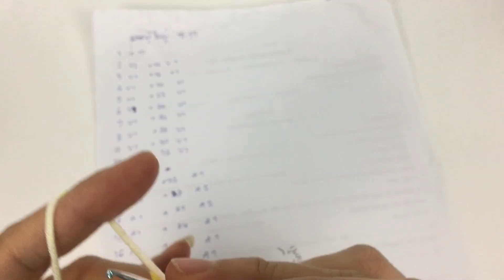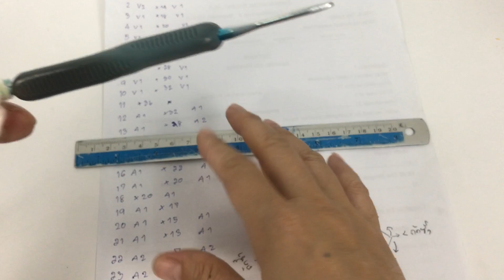Mask Crochet #2 ตอน ถักเอง ใช้เอง ไม่เกรงใจละนะ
😷 วันนี้เอาอีกรูปแบบนึงของ Mask Crochet มาชวนเพื่อน ๆ ถักนะคะ
อย่างไรก็ตาม เพื่อน ๆ ควร ล้างมือให้บ่อยขึ้น (ถ้าเป็นไปได้ หาโลชั่นบำรุงผิวทาด้วย เพราะหลังล้างมือบ่อย ๆ มือแห้งมาก)
รักษาสุขภาพกันทุกคนนะคะ
หากเพื่อน ๆ ลองถักตามแล้ว สงสัยตรงไหน สามารถโพสถามไว้ได้ในช่องคอมเมนท์ด้านล่างนะคะ นกจะกลับมาตอบทุกคำถามเลยค่ะ, แต่ถ้านกมาช้าหน่อย ต้องขออภัยล่วงหน้านะคะ หรือถ้าหากรู้สึกว่า เร็วไป ก็ลองเปลี่ยนสปีดดูได้ค่ะ
และถ้าหากถูกใจ อย่าลืมกด LIKE เป็นกำลังใจให้กันด้วยนะคะ , สุดท้ายก็ฝากแชร์ต่อให้เพื่อน ๆ ได้ดูบ้างค่ะ

ขนาดสำเร็จโดยประมาณ :
กว้าง : 6 นิ้ว
สูง : 4.5 นิ้ว

👛 วัสดุ-อุปกรณ์ที่ใช้ในคลิป
● ไหมพรมมินิคอตตอนแฟนซี (คอตตอนนมแฟนซี)

หรือจะใช้ไหมพรมคอตตอนเกาหลี 4ply Deenee Cotton แทนก็ได้นะคะ

● ยางยืด # 6 ขนาด 5 มิล

● เข็มโครเชต์ เบอร์ 4/0 (หรือขนาด 2.5 มม.)